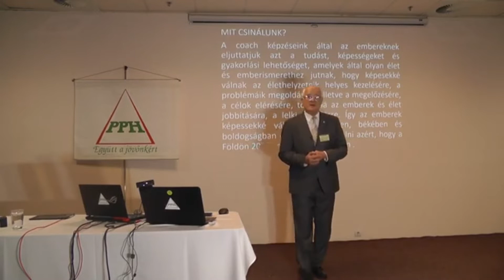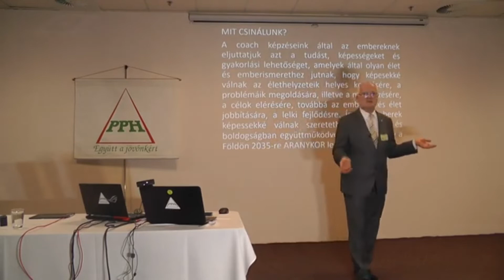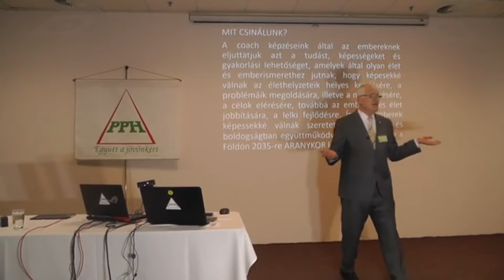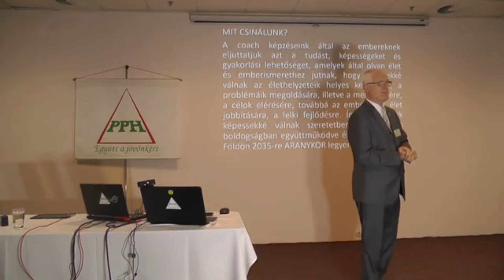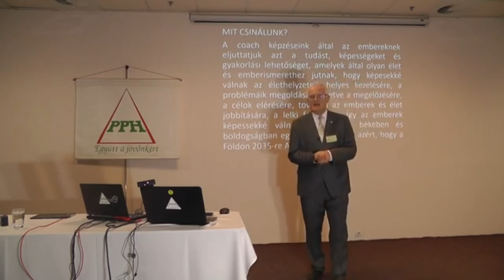Önfejlesztés- Szedlacsik Miklós mester-coach